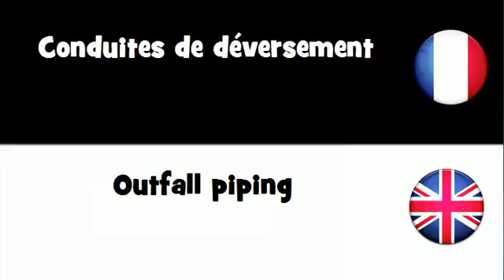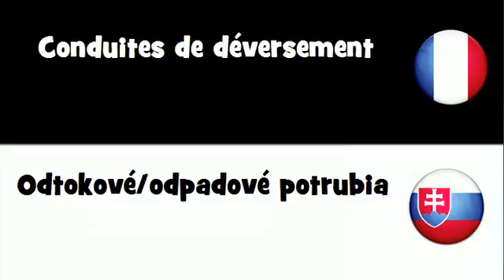Traduction en 20 langues # Conduites de déversement